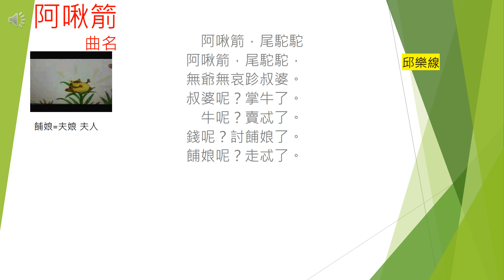阿啾箭1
這戲合唱--當好聽ㄟ